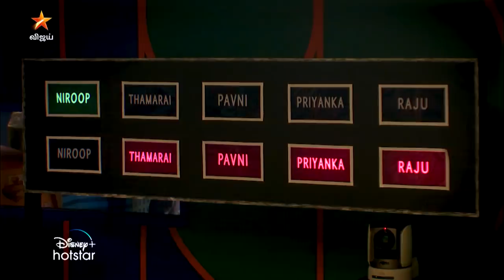Bigg Boss Tamil Season 5 | 30th December 2021 - Promo 3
BiggBossTamil Season 5 - திங்கள் முதல் வெள்ளி இரவு 10 மணிக்கு, சனி மற்றும் ஞாயிறு இரவு 9:30 மணிக்கு நம்ம விஜய் டிவில..